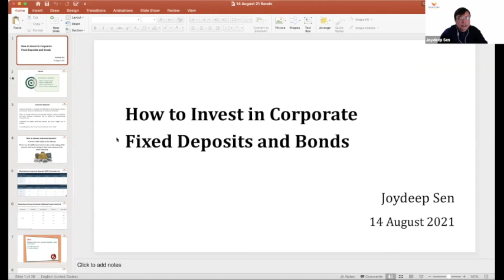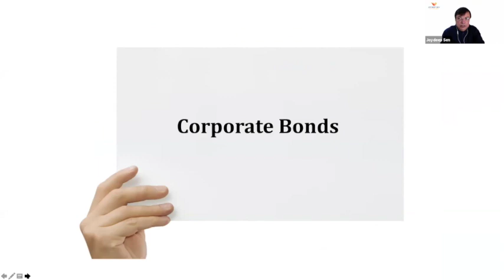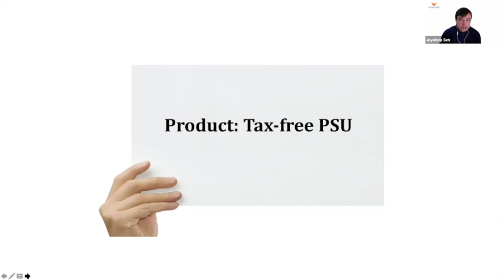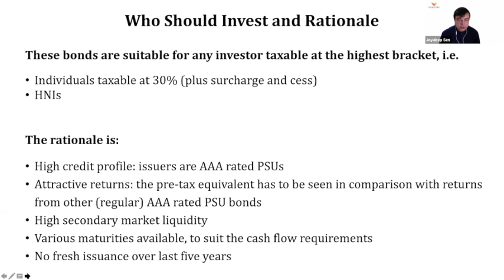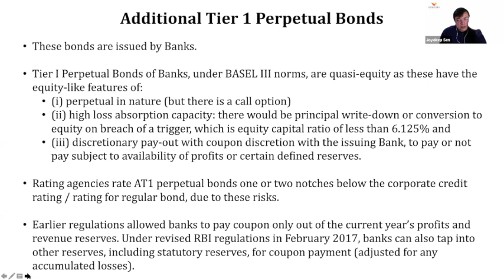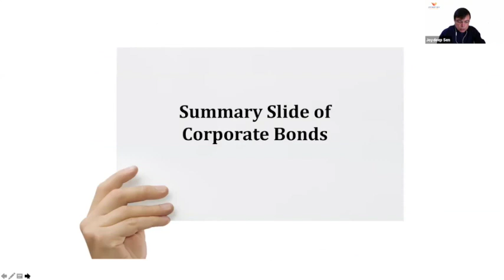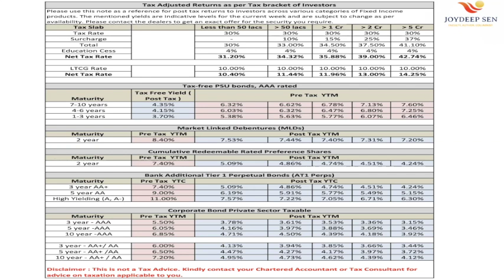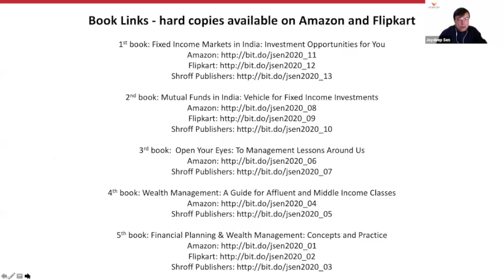How to Invest in Corporate Fixed Deposits and Bonds? | EXPERT SERIES